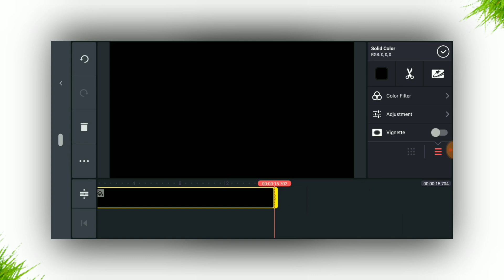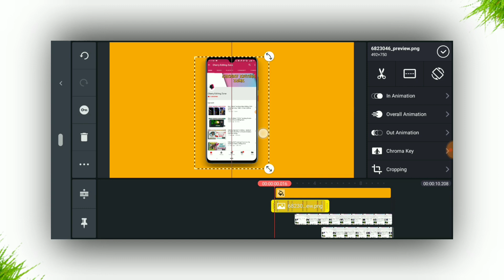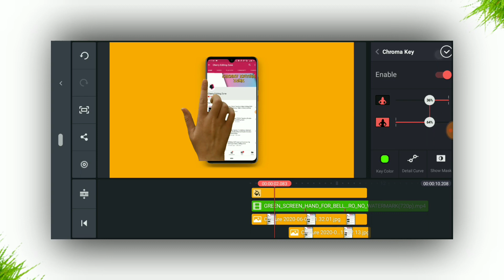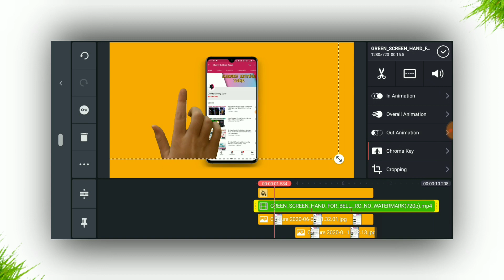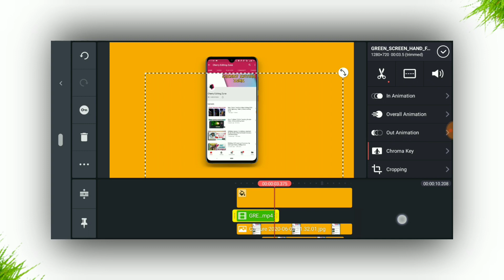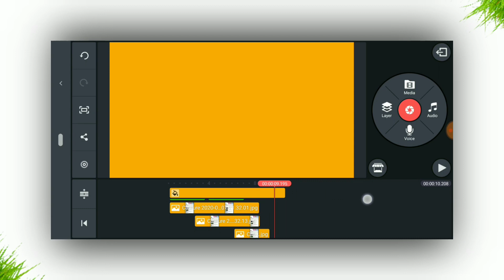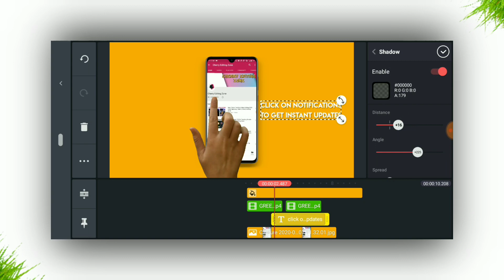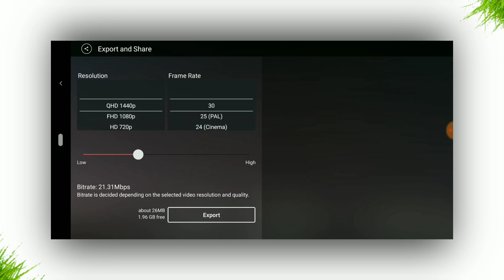Make Creative YouTube Subscribe Intro In Mobile || Cherry Editing Zone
Please comment if you want more videos like this Can we hit 500 likes for this video ❣️
Note📝 :-
CHERRY EDITING ZONE